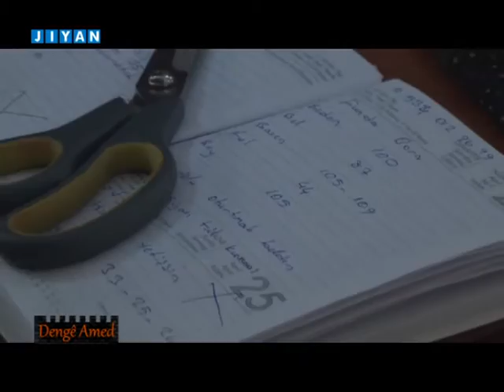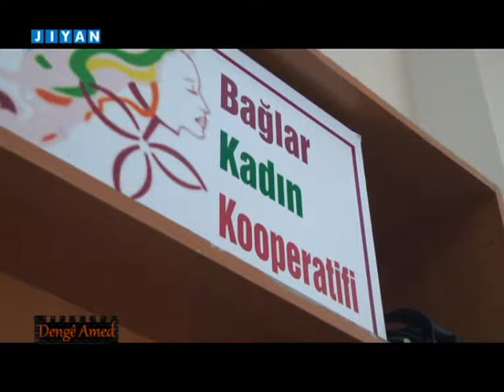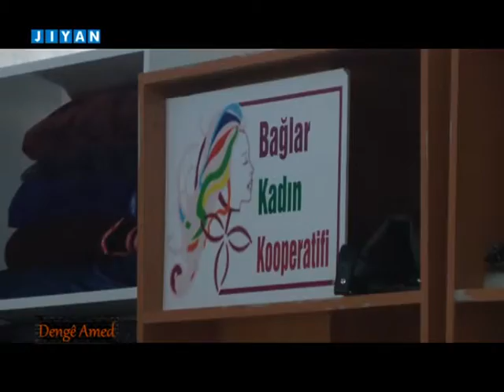Dengê Amed-Kooperatîfa Jinan a Rezan